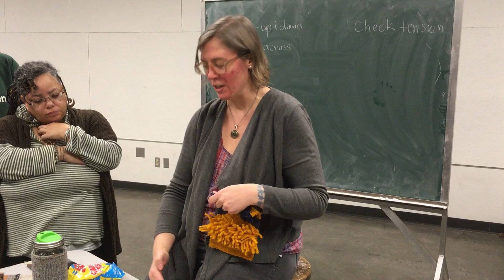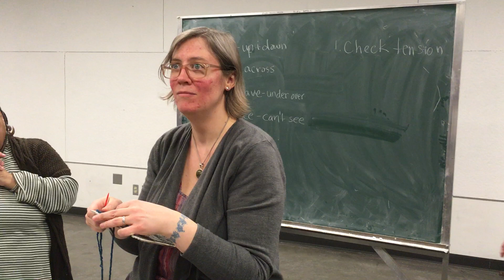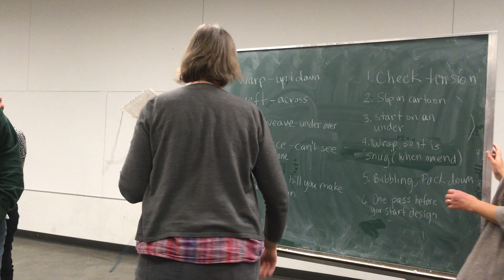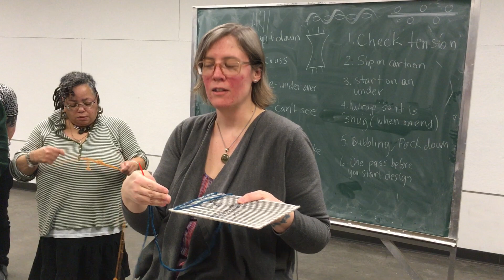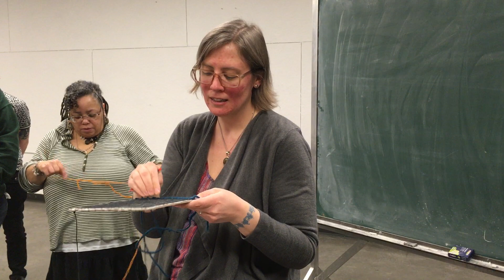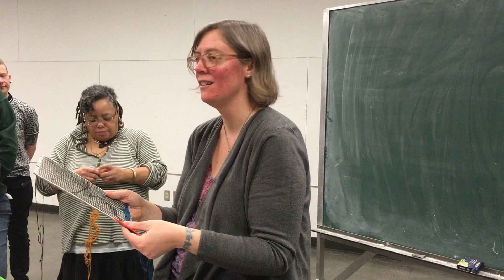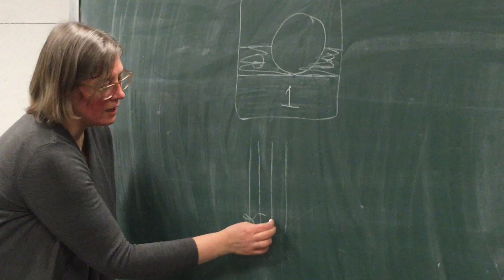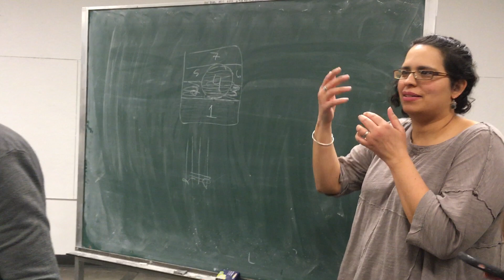Intro to Weaving Pt 1